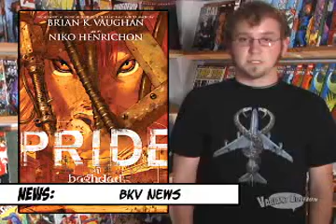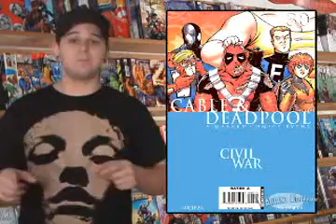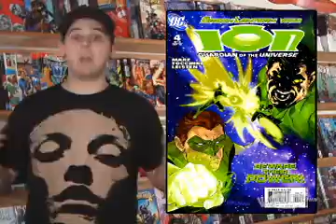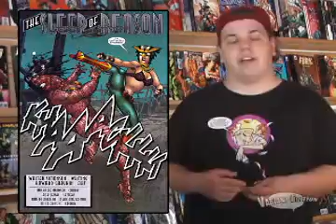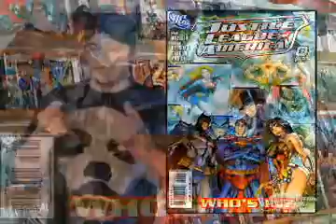Variant Edition Episode 21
Packed with San Diego Comic-con news!

In this episode:

-Reviews of: Cable & Deadpool, Flash, Ion, Hawkgirl, Justice League of America #0, Birds of Prey and a discussion about Civil War #3.
-Ricky and Mike Swisstack review a bevy of Bowen busts, including Sunfire, Tigra, Sasquatch and Snowbird Transmutation Sasquatch. Also, they take a look at the a very revealing She Dragon statue.
-Plus, Nick with so much news, he's got 2 segments!

Don't forget that you have more than one way to watch Variant Edition! Choose the podcast version of the show that is playable on the iPod with video or any computer with Quicktime 7; or the streaming version of the show that can be watched right here on the web page; or even a shareable version on our YouTube page. Then after watching, tell us what you think at our new forum.
And don't forget the bonus website reviews. This week, be on the lookout for a Marvel Selects MoonKnight action figure review.
We have something new at Variant Edition just about every day!
Let us know what you think about the show.